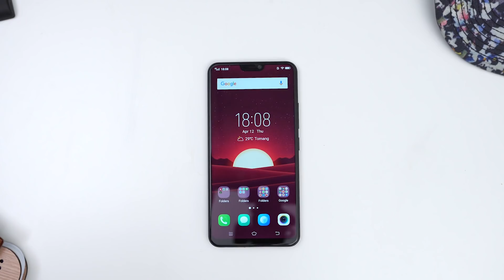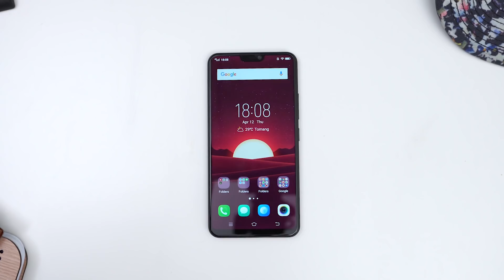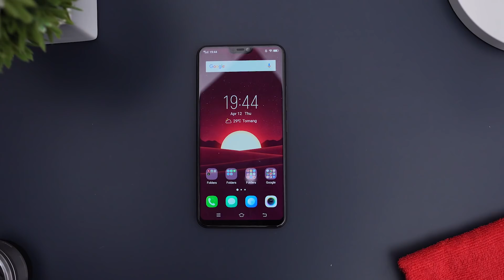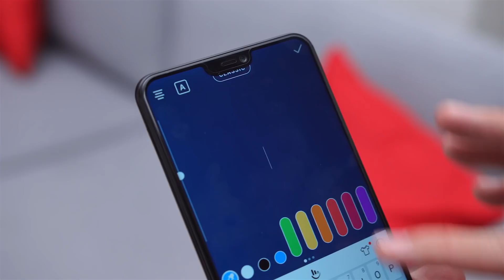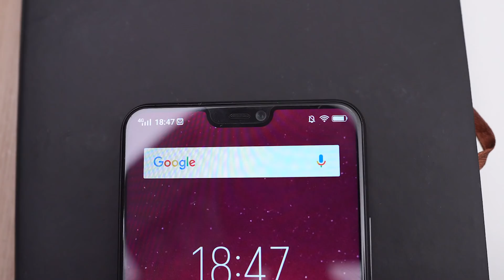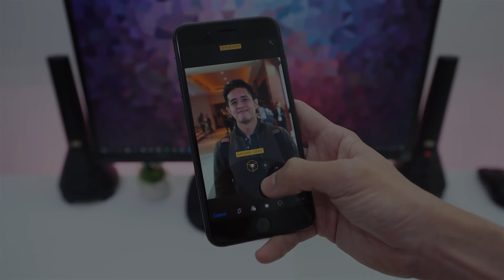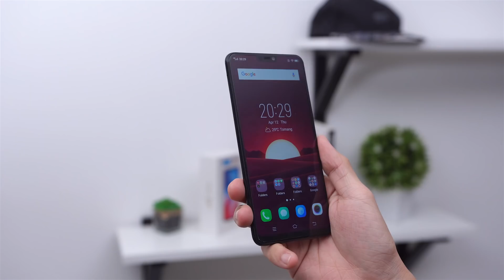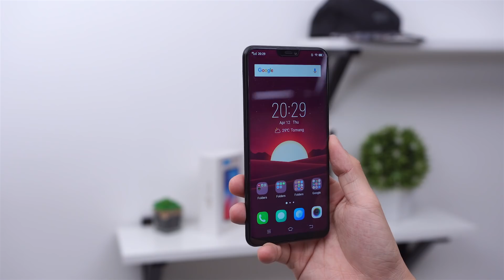HP Vivo paling bagus! Review Vivo V9 Indonesia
Akhirnya...

Kalau mau beli casingnya, bisa ke link ini dan pake kode CASEGADIN buat dapetin diskon 5%